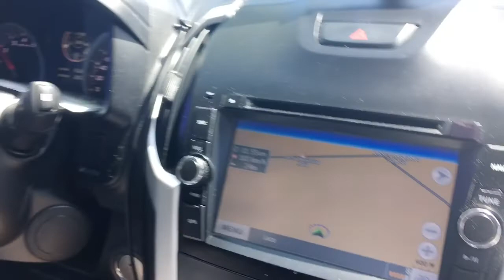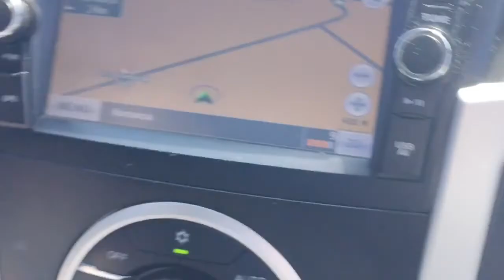VISITING MY HOME TOWN / GENE MECENAS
Hi Guys, welcome to my world 💖

You are most welcome join to our fam ❤

Please don't forget to Subscribe for more upcoming videos , hit the notification bell 🔔  button for you to be notified everytime I post new videos and hit the like 👍button and comment down below for shoutout 😘

Thank you guys for Supporting me. This journey is all for you, just to make you all happy ❤

I love you all so much ❤Hi Guys, welcome to my world 💖